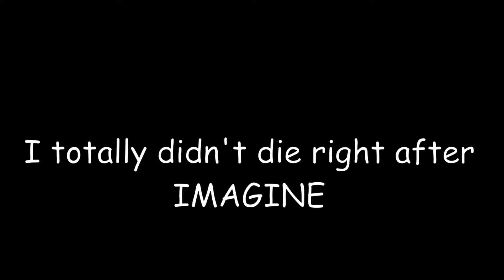Crab Game.EXE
Hey guys!

I had problems in exporting this video, idk why but this wasn't supposed to be the final version. So I apologize for that! Anywho, I hope you guys enjoy the video!